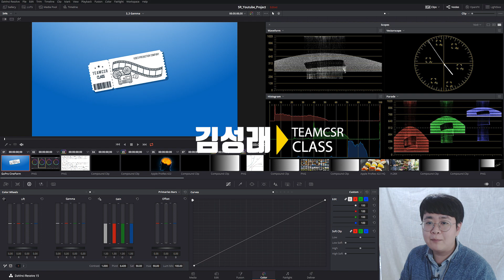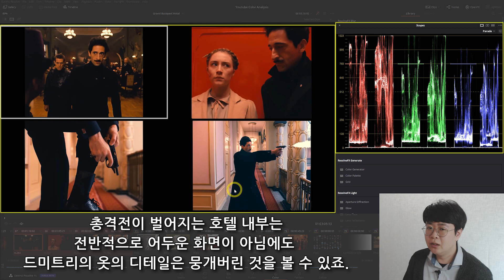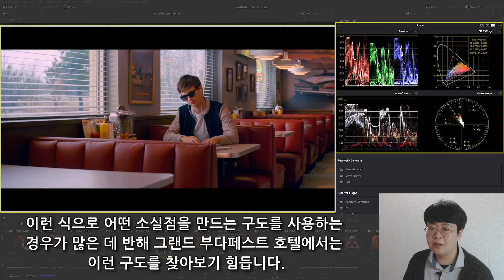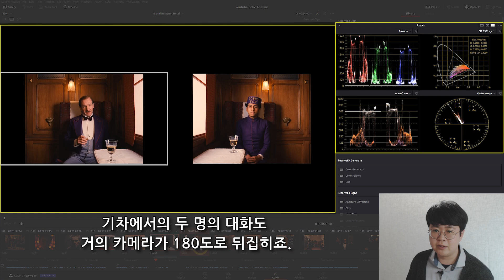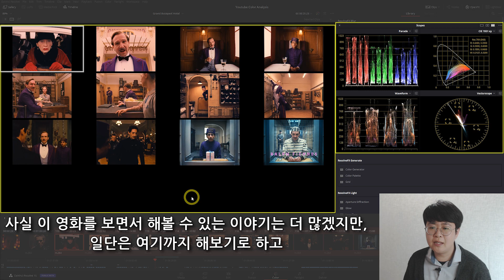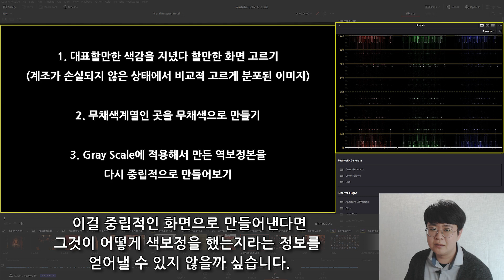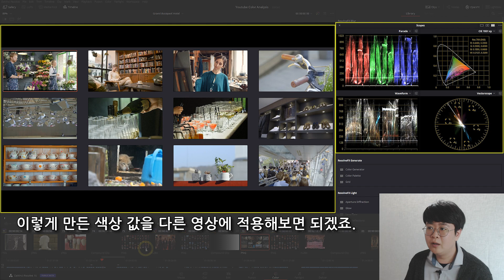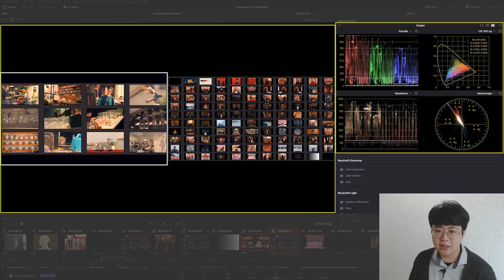맘대로 분석하기_그랜드 부다페스트 호텔(2)_시간, 공간에 따라 분석하기, 색감 따라해보기 [다빈치 리졸브] [색보정]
TeamCSR 영상공부방_색보정

그랜드 부다페스트 호텔 분석하기 두 번째 내용은
시간, 공간에 따라서 분석하기 입니다.

이 영화는 4개의 시간대를 가지고 있고
그 중에 현대를 제외한 3개의 시간대를 예고편에서 볼 수 있습니다.
그 시간이나 혹은 공간에 따라서 달라지는 화면들의 특징들을
이야기해 봤습니다.

그리고 틀을 만들어서 모형을 제작하는 방식과 비슷하게
색보정 방식을 역으로 찾아서 따라해보는 방식으로
이 영화의 색감을 따라해보는 내용도 있습니다.

부디 재미있게 봐주세요.

영상 후반에 나온 LUT는 아래 블로그에서
받으실 수 있습니다.

유튜브에 올라와 있는 예고편 2편을 놓고 분석해봤습니다.

블로그에서도 색보정 관련 내용들을 확인해보실 수 있습니다.

영상, 블로그 통합적으로는 페이스북 페이지에도 올라옵니다.
한 번 알람을 받고 싶으시면 이곳을 등록해주셔도 좋습니다.